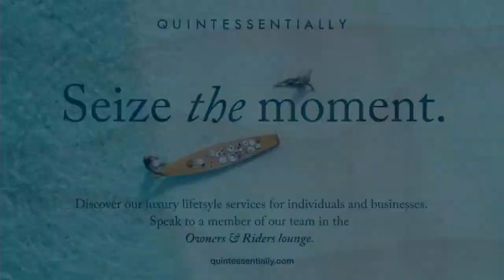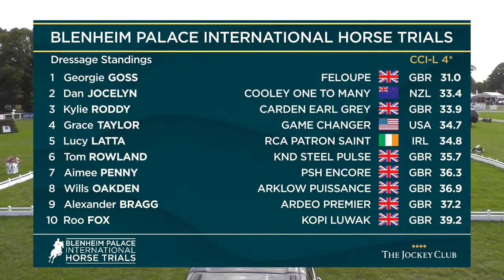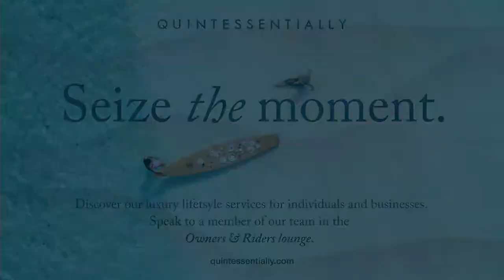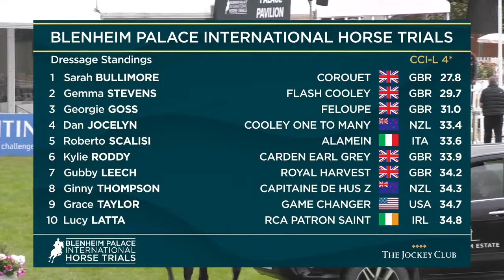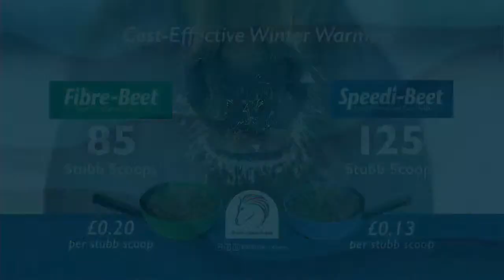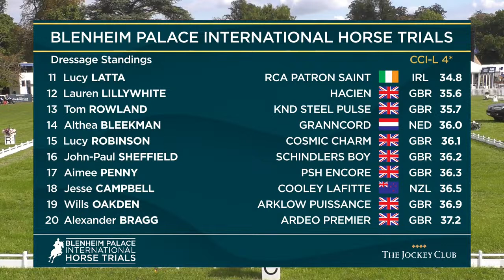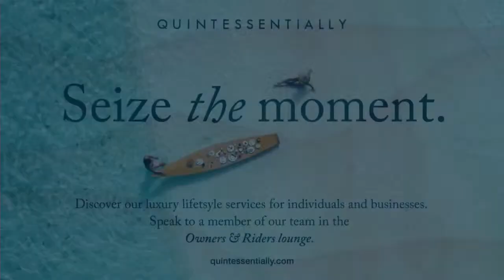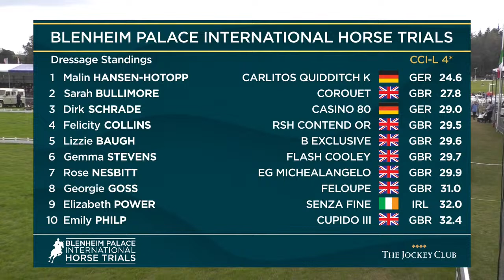CC14*-L Dressage - Thursday 15 September - Blenheim Palace International Horse Trials